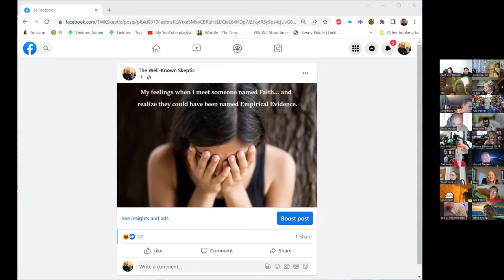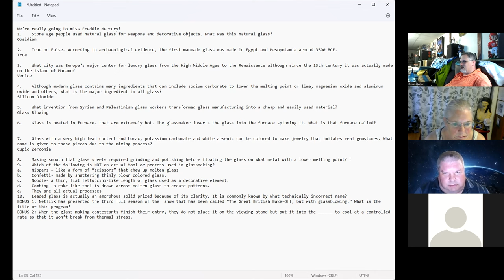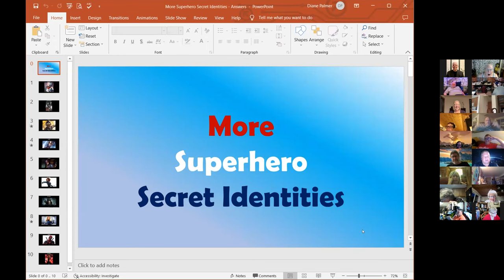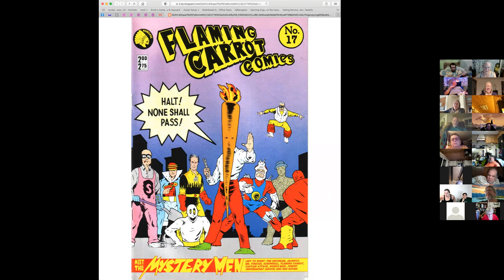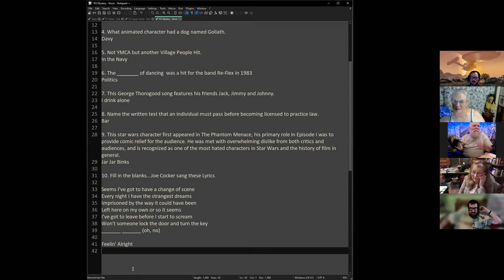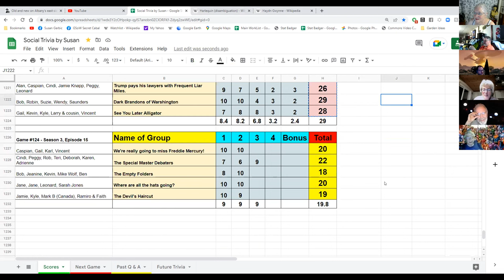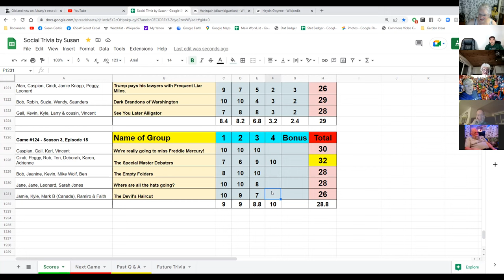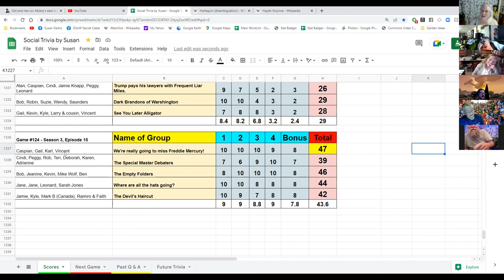Social Trivia by Susan - September 8, 2022 - Game # 124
Gail Glass
Rob More Superhero Secret Identities (DC and MCU)
Kevin Mystery Category
Jane 1960s TV Show Theme Songs (opening credits)

Kyle  - Chia Pets